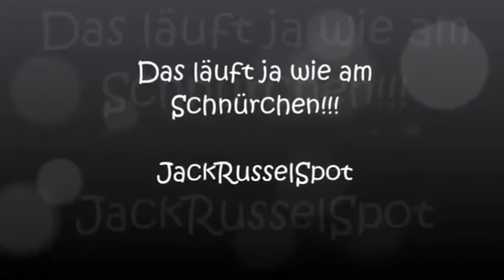06 2013 MEP wie am Schnürchen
MEP 06-2013
DAS KLAPPT JA WIE AM SCHNÜRCHEN
Angela und Pia
Dayana und Katze Phine
Bea und Yoshi
Nele und Wandira
Janna und Toni & Luka
Neuny und Jolie
Nicole und Spot